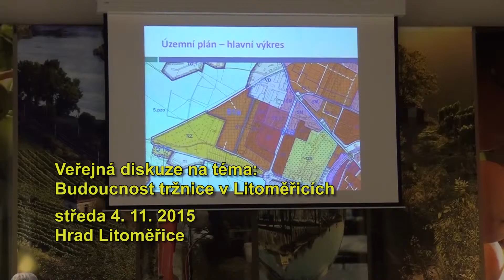Jaká bude budoucnost městské tržnice?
Město Litoměřice pořádá další veřejnou diskuzi, tentokrát na téma Revitalizace městské tržnice. Proběhne ve středu 4. listopadu v sále gotického hradu a všichni jsou na ni srdečně zváni. Diskutovat o tom, jak by měla tržnice v budoucnu vypadat a co by měla veřejnosti nabídnout budete moci se zástupci města i s architekty.